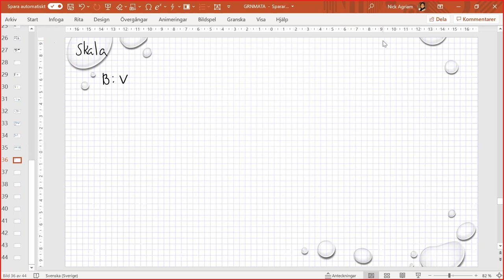Matematik grundvux delkurs 1 - 2 Skala